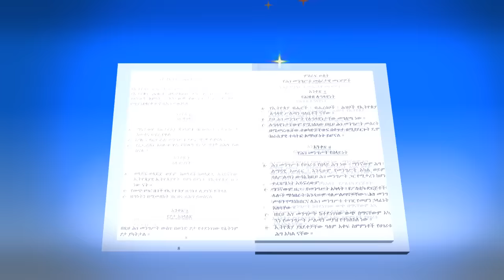11ኛው የብሄር ብሄረሰቦችና ህዝቦች ቀን "ሕገመንግስታችን ለዲሞክራሲያዊ